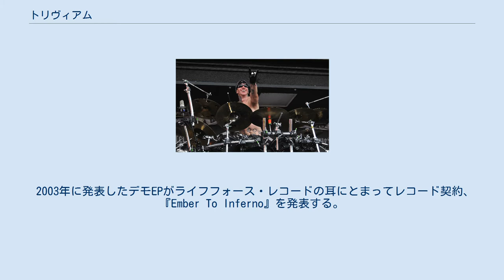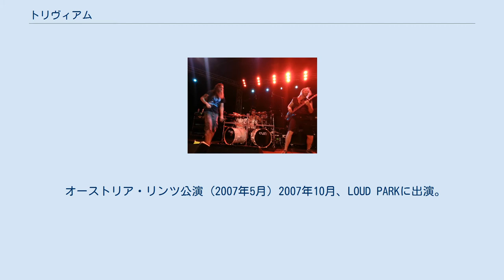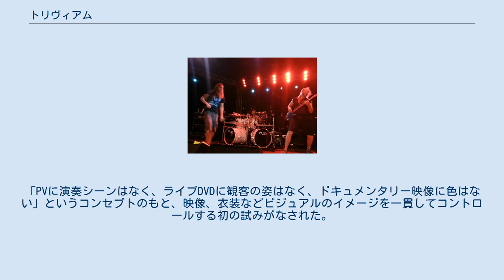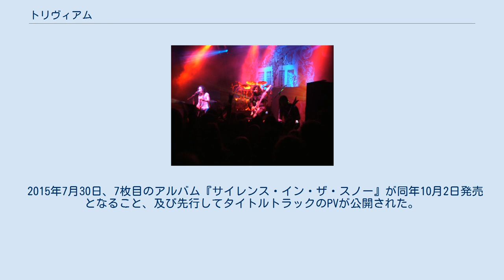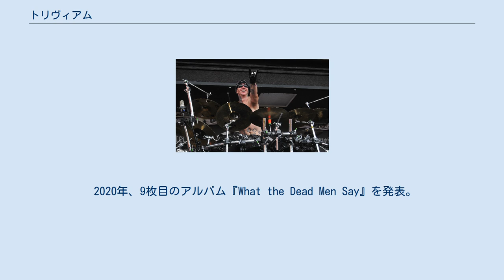トリヴィアム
トリヴィアム（Trivium）は、アメリカ合衆国出身のヘヴィメタル・バンド。
 山口県岩国市生まれの日系アメリカ人、マシュー・キイチ・ヒーフィー率いるスラッシュメタル系のグループ。
バンド名はトリヴィアの単数形で、文法学、修辞学、論理学の三学科の教育論を意味しており、様々な音楽分野を独自にまとめ上げようとする意図に由来している。
 創設者マシュー・キイチ・ヒーフィー(Vo/G) 2014年 創設者トラヴィス・スミス(Ds) 2009年 結成のきっかけは1999年に、初代ドラマーのトラヴィス・スミスがコンテストに出演すべくマシューらに声をかけたことから。
ここでのパフォーマンスで自信をつけた彼らは、メンバーチェンジをしながらも活動を続行する。
 2003年に発表したデモEPがライフフォース・レコードの耳にとまってレコード契約、『Ember To Inferno』を発表する。
これを契機に大規模なツアーを行うも、ベースのブレント・ヤングが脱退。
 2004年4月にロードランナー・レコードと契約し、翌2005年に『アセンダンシー』を発表。
これは世界中でリリースされ、数々の賞を受けたほか、ビルボードのトップ・ヒートシーカーズで4位になるなど、大きな成果を上げた。
このアルバムから、ベーシストとしてパオロ・グレゴリートが加入。
 来日公演を含む各国のツアーやフェスティバルを行ったのち、2006年4月より『ザ・クルセイド』を録音開始、10月に発売された。
今作ではギターをレギュラー・チューニングにし、ボーカル・スタイルからスクリームを除くことで、クラシック・メタルに近づいた。
その結果、イギリスでは発売初日に60,000枚を売ってシルバー・ディスクに、アルバム・チャートでは7位に初登場、アメリカでは発売週に25位、日本では45位に入るなど、前作に比べて飛躍した。
2007年1月に、単独公演のため来日。
 オーストリア・リンツ公演 (2007年5月) 2007年10月、LOUD PARKに出演。
続けてヘヴン・アンド・ヘルのジャパンツアーにサポートとして帯同。
 2008年9月、『将軍』を発売。
先んじて8月にサマーソニックのため来日、世界に先がけて新曲をライブで披露した。
2009年5月に単独公演のため再来日。
 2010年2月、バンド創設者であるドラマーのトラヴィス・スミスが脱退。
代わってパオロの幼馴染であり、過去にトリヴィアムのドラムテックを務めたこともあるニック・オーガストの加入が公式にアナウンスされた。
 2011年8月、5作目のアルバム『イン・ウェイヴズ』を発売。
「PVに演奏シーンはなく、ライブDVDに観客の姿はなく、ドキュメンタリー映像に色はない」というコンセプトのもと、映像、衣装などビジュアルのイメージを一貫してコントロールする初の試みがなされた。
 アルバム発売前の6月上旬、プロモーションのためマットとコリィが来日。
またバンドとしては、同年10月「LOUD PARK 2011」にて再来日。
このとき単独公演は行わず、翌年末の単独来日公演も実現しなかったため、これが唯一の『イン・ウェイヴズ』での来日公演となった。
 2013年10月9日、6作目のアルバム『ヴェンジャンス・フォールズ』を日本先行発売。
同月20日、「LOUD PARK 2013」にて来日公演。
 2014年5月7日、ツアー半ばでドラマーのニック・オーガストの脱退が発表された。
以降の日程はドラムテックのマット・マディーロがサポートメンバーとしてステージに上がった。
同年11月16日「KNOTFEST JAPAN 2014」出演にて来日。
『ヴェンジャンス・フォールズ』でも単独来日公演は実現しなかった。
 2015年7月30日、7枚目のアルバム『サイレンス・イン・ザ・スノー』が同年10月2日発売となること、及び先行してタイトルトラックのPVが公開された。
同年12月5日、ノットフェス・メキシコでポール・ワントキーがドラムスをプレイ。
その3日後に、彼が正式にドラマーとして加入したことが公式発表された。
 2016年4月4日～7日、7年ぶりの単独ツアーで来日。
 2017年、8枚目のアルバム『The Sin and the Sentence』を発表。
 2020年、9枚目のアルバム『What the ...